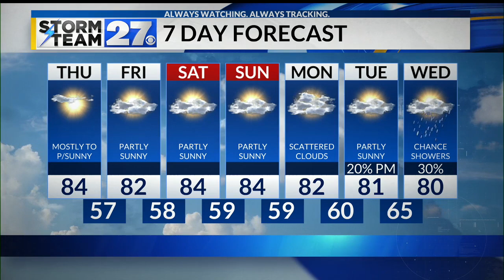Warm and dry for your Thursday